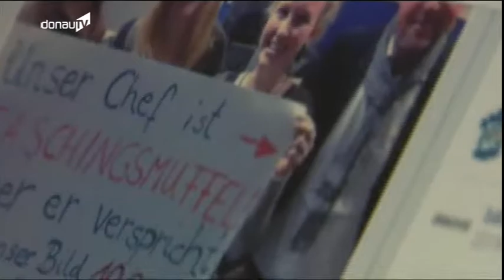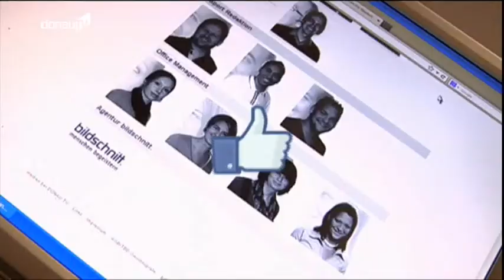BLM-Lokalrundfunktage -- DONAU TV weiter auf Erfolgskurs!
Die Bayerische Landeszentrale für neue Medien hat am Dienstagvormittag zum 22. Mal die BLM-Lokalfernsehpreise zur Förderung der journalistischen Qualität verliehen. Unter den Nominierten war auch eine Idee von DONAU TV!